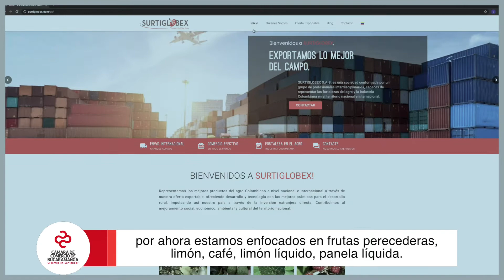Adolfo Suárez Cáceres – Prepárese para exportar | Cámara de Comercio de Bucaramanga